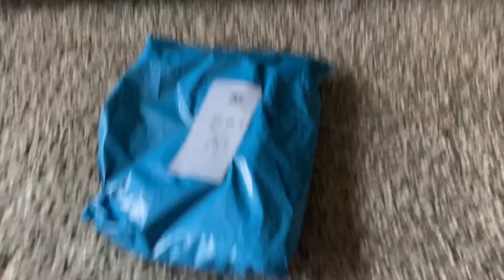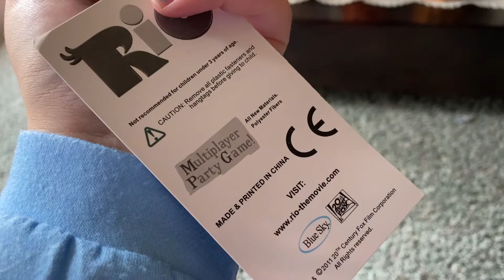Rio Tiago Plush Unboxing